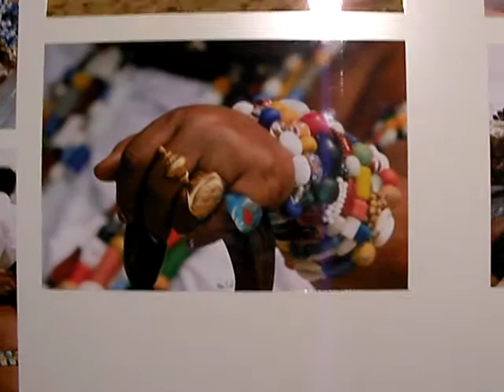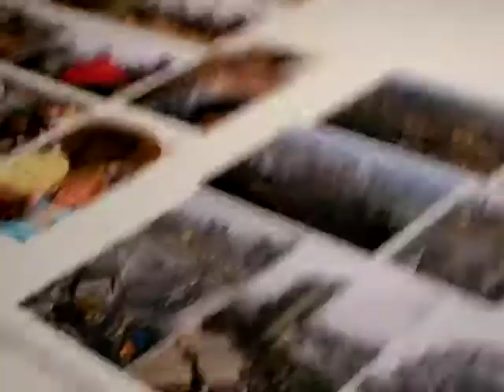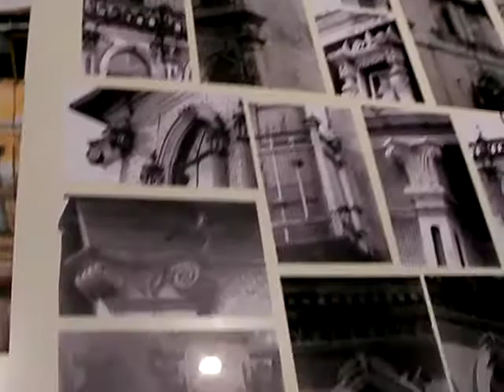David Aradeon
Vitrine of photographs, Documenta 12